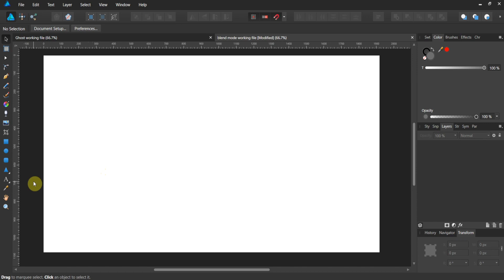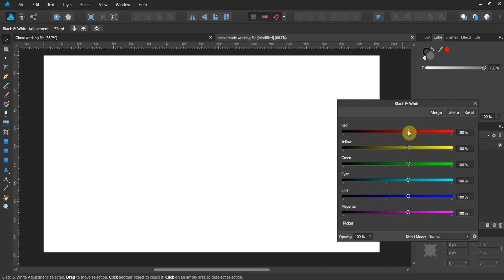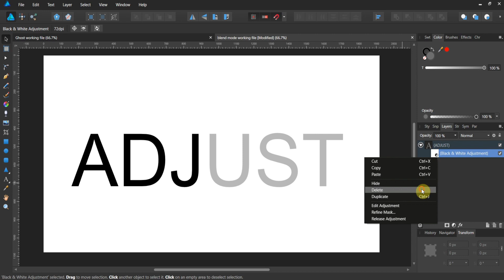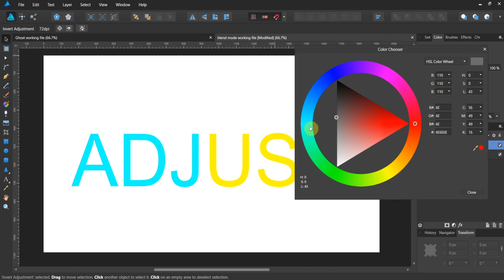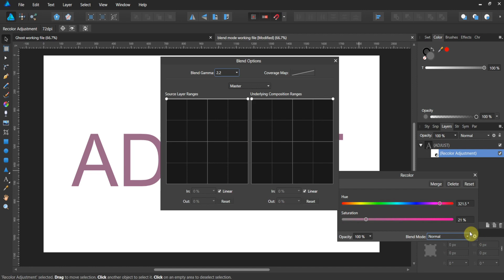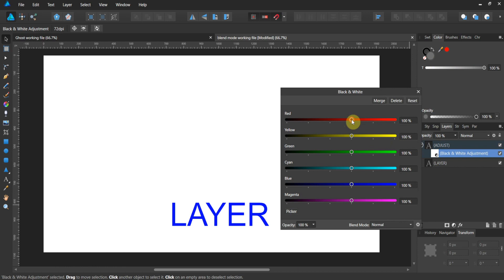Adjustment Layers in Affinity Designer